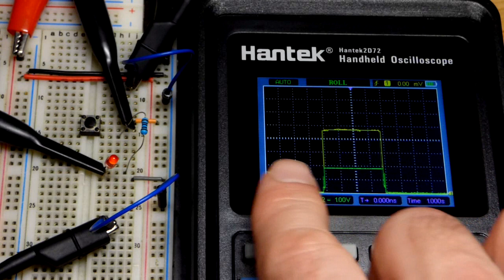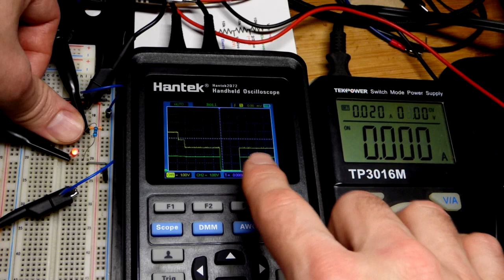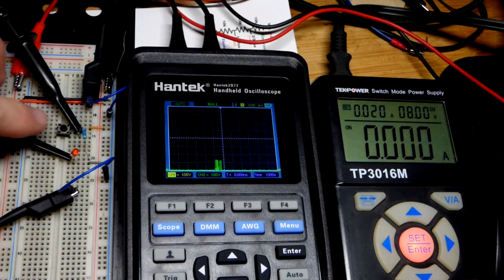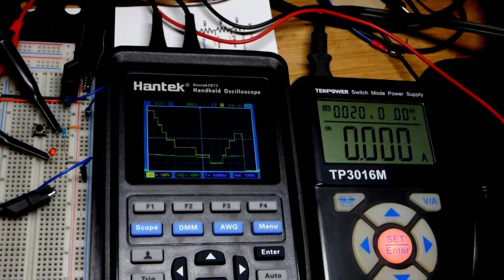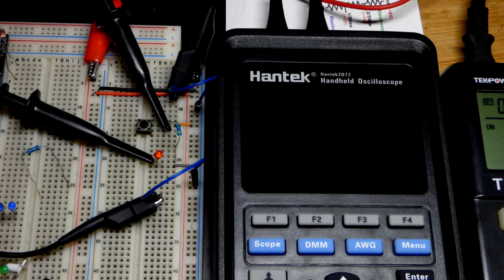2 channel roll mode oscilloscope measurement of LED protected by a resistor and switch circuit